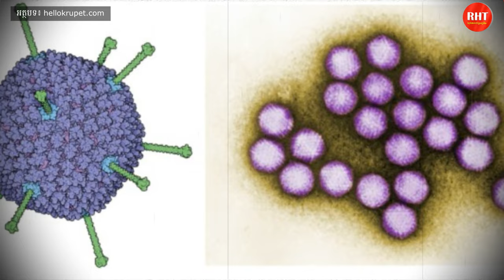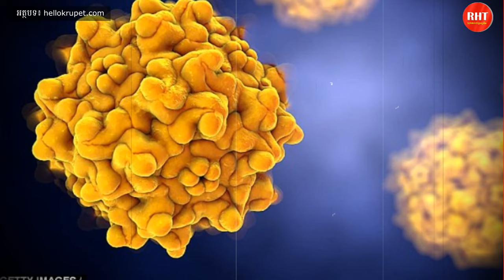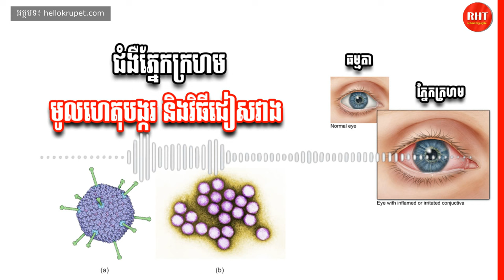ជំងឺភ្នែកក្រហម ៖ នេះគឺជាមូលហេតុបង្ករ និងវិធីជៀសវាង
នៅក្នុងវីដេអូនេះខ្ញុំនឹងបង្ហាញអំពី ជំងឺភ្នែកក្រហម ៖ មូលហេតុបង្ករ និង  វិធីជៀសវាង , RevealHowTo

 ជំងឺ​ភ្នែក​ក្រហម​​​​អាច​បណ្ដាល​មក​ពី​មូល​ហេតុ​ពីរ​យ៉ាង​ គឺ​បាក់តេរី​ និង​វីរុស ប៉ុន្តែ​ក៏​អាច​បង្ក​មក​ពី​មូលហេតុ​ផ្សេង​ទៀត ដូចជា​អាលែកហ្ស៊ី របួស​ភ្នែក​ និង​ប្រតិកម្ម​ជាមួយ​ថ្នាំ​ជាដើម។

អំពីយើងខ្ញុំ:
សូមស្វាគមន៍មកកាន់ឆានែល RevealHowTo , បេសកកម្មរបស់យើងគឺជួយប្រជាជនកម្ពុជាឱ្យមានសុខភាពល្អ និងមានទ្រព្យសម្បត្តិ។
សូមអរគុណចំពោះការទស្សនា ។ សង្ឃឹមថាបងប្អូននឹងចូលចិត្តវីដេអូ។